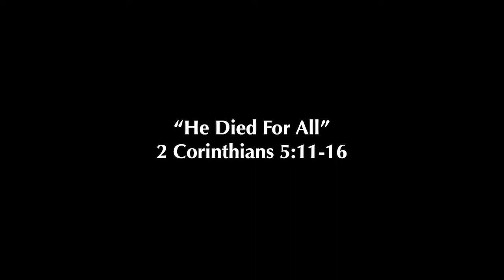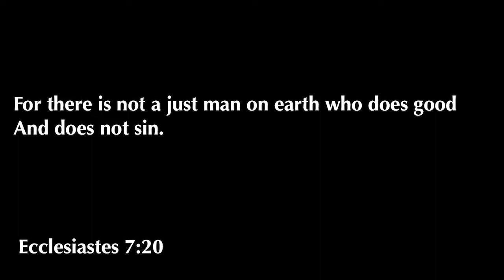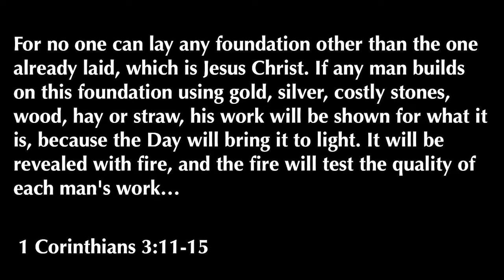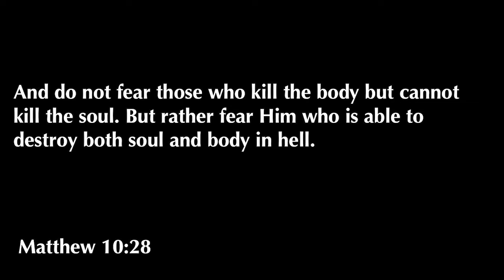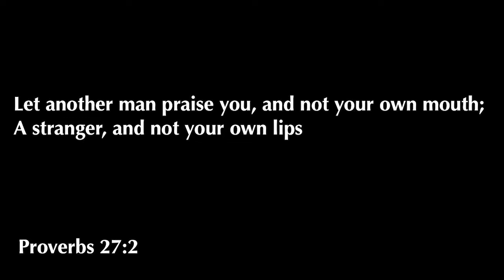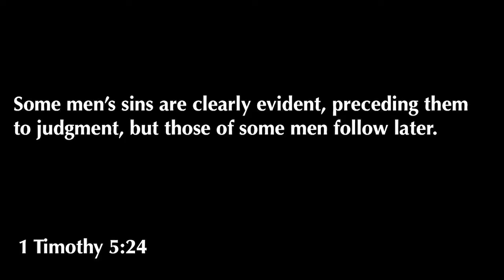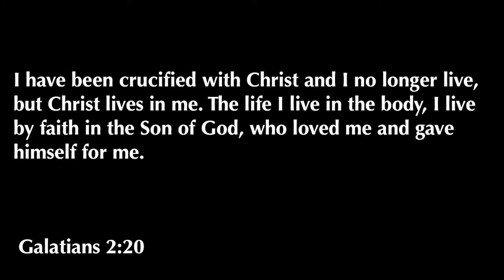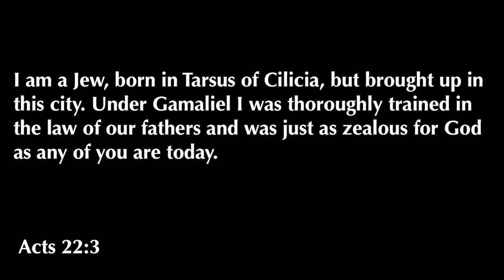2 Corinthians 5:11-16 | He Died For All | 4.19.20